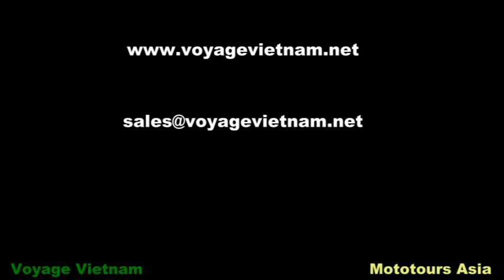Motorbike tours vietnam adventure (Off road in North Central Vietnam)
Motorbike tours vietnam awesome with Voyage Vietnam MOTOTOURS ASIA We specialize in motorcycle tours (motorbike tours) and offroad adventure travel in Vietnam, Laos, Cambodia